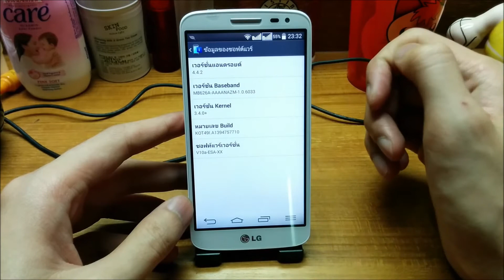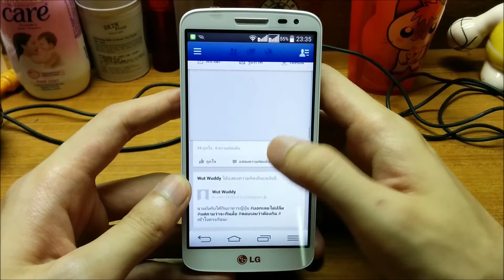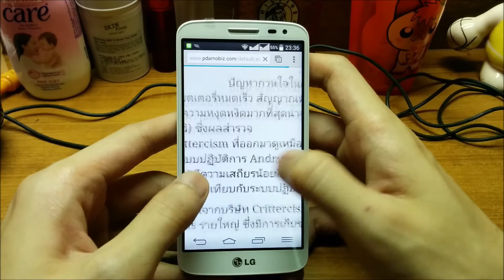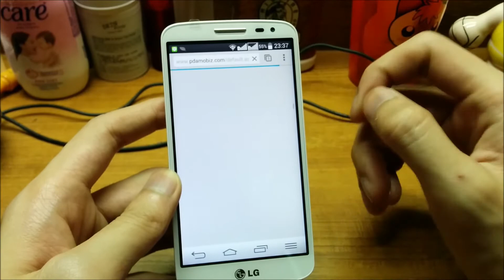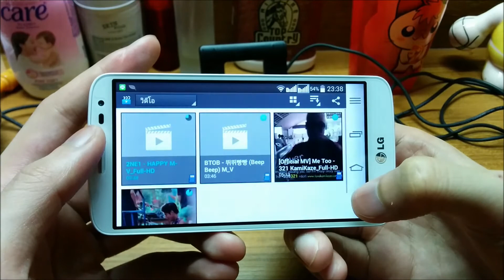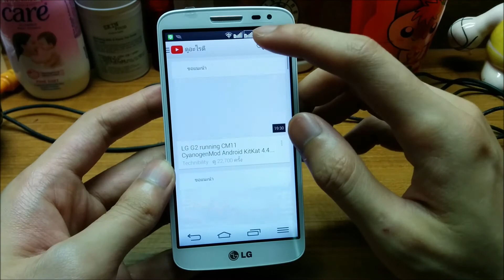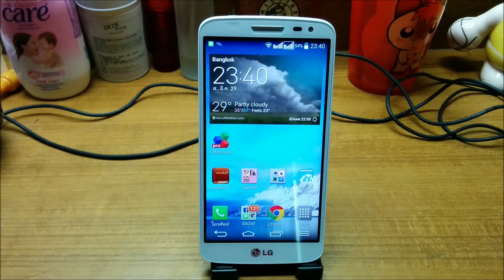LG G2 mini Review รีวิว จีสองมินิ ตอนที่ 1 รอบกายและการใช้งานทั่วไป